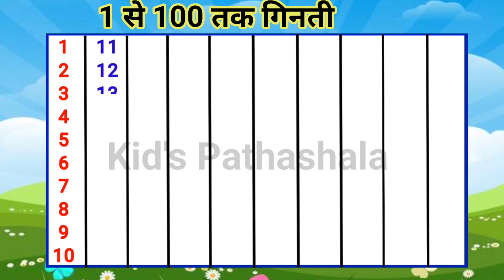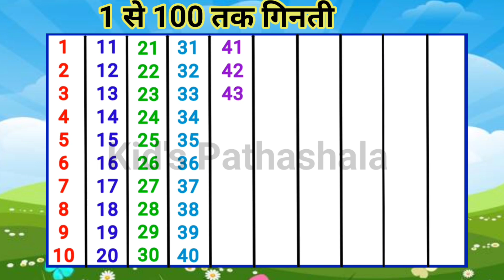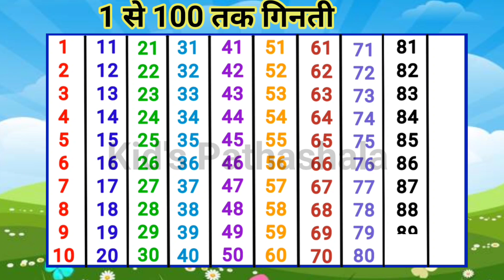1 se 100 Tak giniti 1 to 100 counting Hindi me 123...100